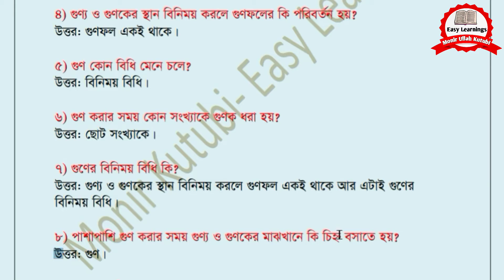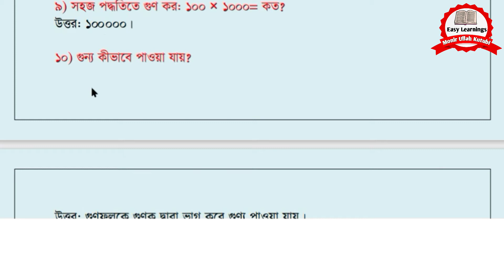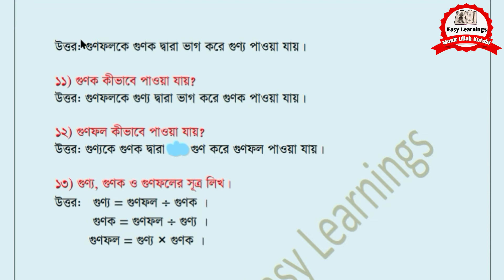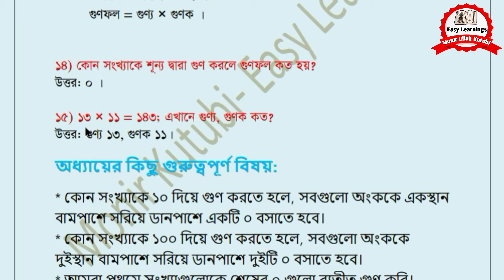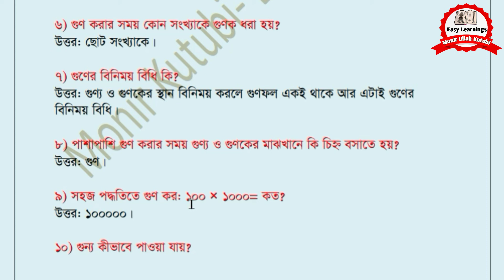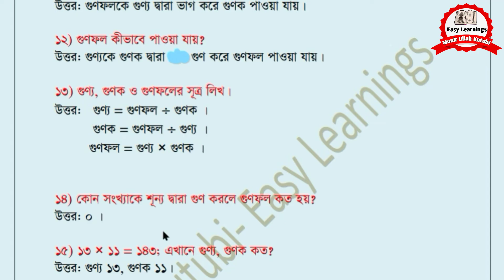সংক্ষিপ্ত প্রশ্নোত্তর/মানসাঙ্ক।তৃতীয় অধ্যায়।চতুর্থ শ্রেণী গণিত।Class Four Math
সংক্ষিপ্ত প্রশ্নোত্তর/মানসাঙ্ক।চতুর্থ শ্রেণী গণিত।

অতি গুরুত্বপূর্ণ সংক্ষিপ্ত প্রশ্নোত্তর। গণিতের বেসিক মজবুত করতে এবং বিভিন্ন প্রতিযোগিতামূলক পরিক্ষায় নিজেকে এগিয়ে রাখতে এগুলো খুব গুরুত্বপূর্ণ।

অনলাইন কোচিং ভর্তি চলছে
যোগাযোগ: ০১৮৩৪৭৪৩৩৮৫  (WhatsApp / Call)

Thanks